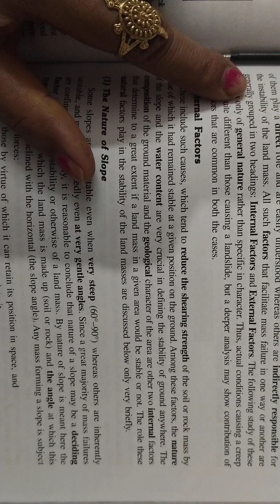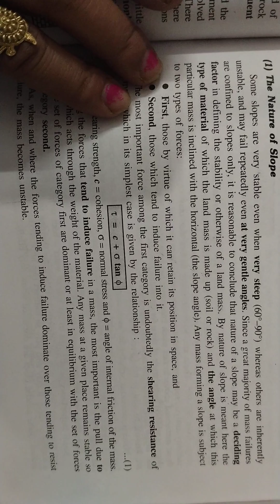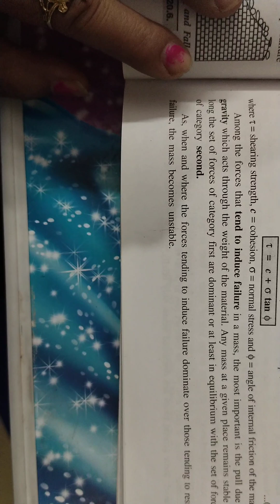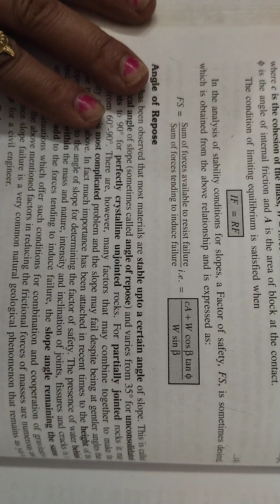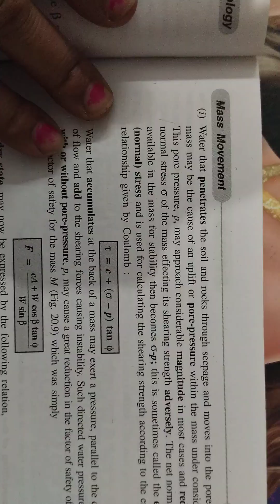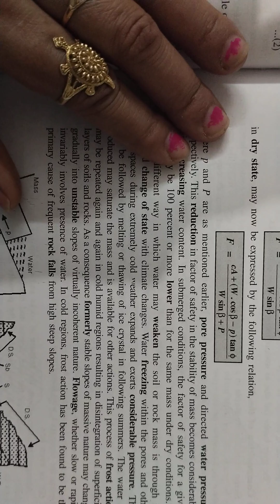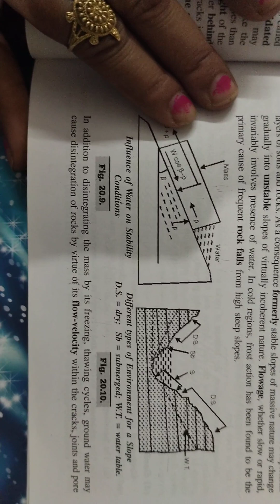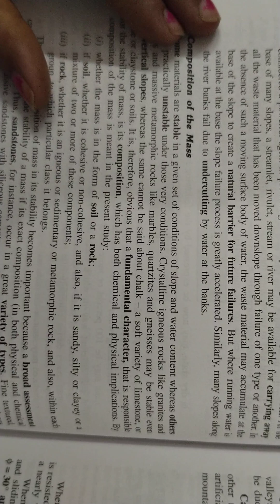Engineering and General Geology/Parvin Singh/Landslide (Mass movement)/in Hindi/ch20/part2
UPSC(IAS,IFS),UPPCS,GATE,UGC-CSIR NET,B.E.,B.Tec,M.Tec,B.Sc,M.Sc.,A.M.I.E.,Civil ,Mining,Metallurgy